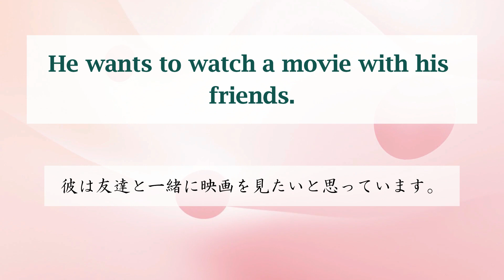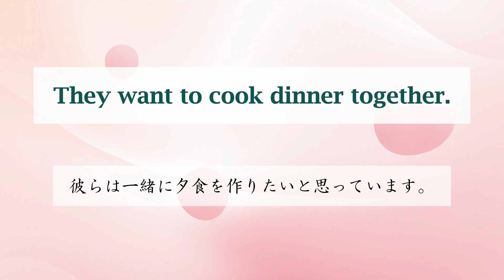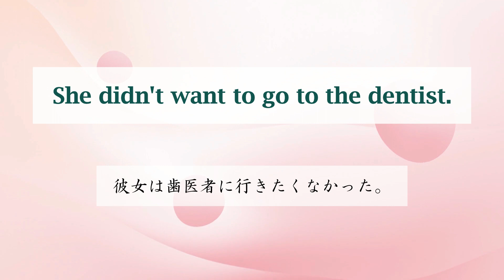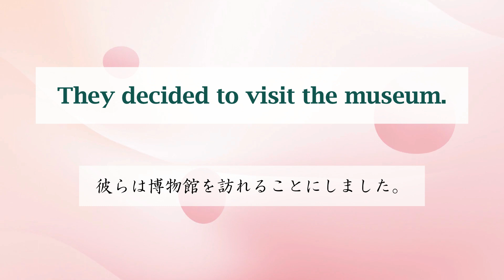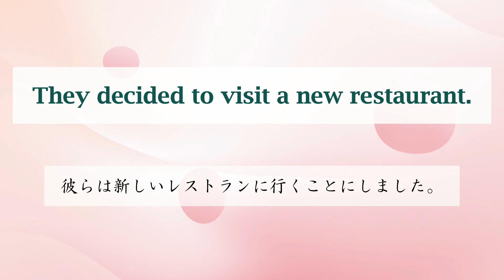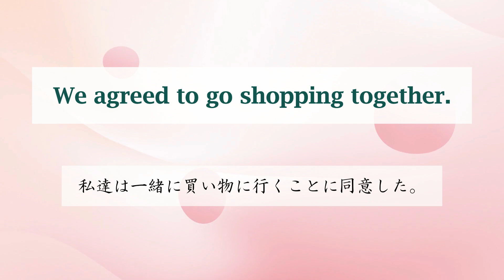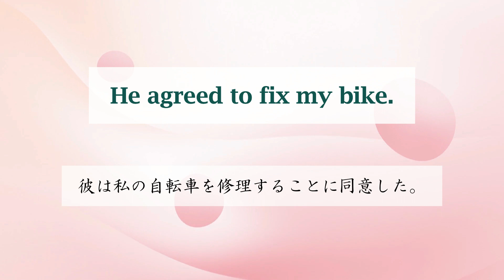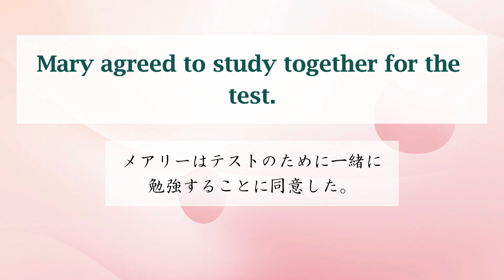中2英語・英検４級 to不定詞 目的語にto不定詞を使える動詞1 want to 動詞, decide to 動詞, agree to 動詞 中学英語 英語やり直し 英語リスニング学習38